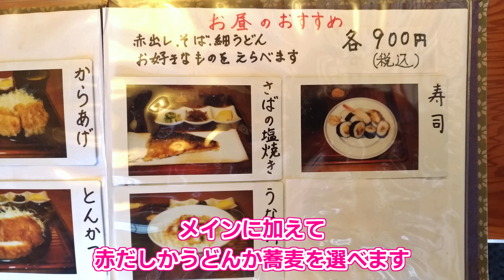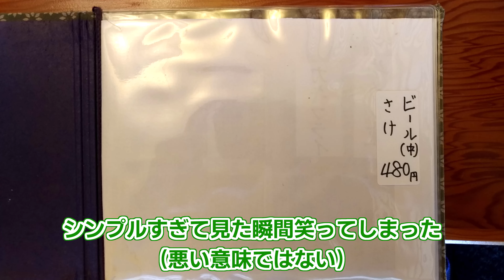京都 伏見 藤森 「三福」 うな丼セット 900円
京都医療センターから200mのお寿司屋さんで格安うなぎランチ

■動画内で話題に出したお店のURLはコメント欄に。

住所：京都市伏見区深草枯木町38-4 ボワ・ヴィラージュ329 1階
営業：11～14時、17;40～21;00
定休：土、日曜
■※■夜と土曜の営業時間、定休日が不明瞭。要電話確認。

【音】
風来旅行 - BGMer

声：四国めたん（CV 田中小雪）
声：ずんだもん（CV 伊藤ゆいな）

【撮】（Amazon）
Gopro 9
ActyGo チェストマウント
食レポ用レンズ
レンズアダプター

Index
0:00 自転車道案内
1:17 お店紹介
2:17 実食レビュー
5:29 エンディング